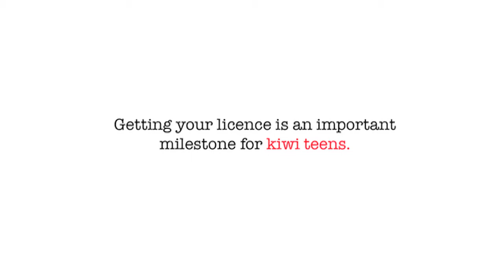Coralee's Story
Becoming an experienced driver is a journey that doesn't simply end at getting your licence - we all need to take ownership of building our knowledge, skills and confidence to ensure we are as safe as possible out on the road.  Our leaders wanted to share their stories to encourage other young drivers to ‪step up and build experience - this is Coralee's story.